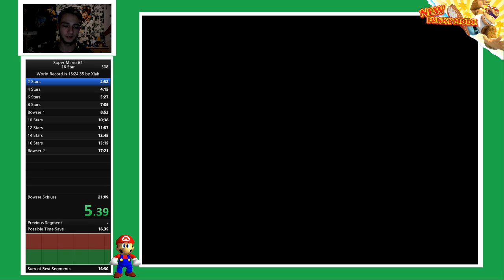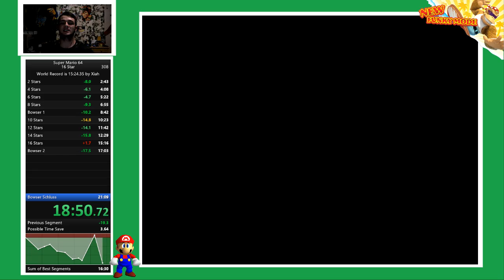Super Mario 64 16 Stars Run [21:01.53]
... immerhin xD Bald Sub 21... hoffe ich ^^